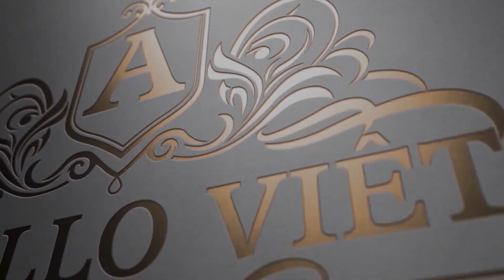TOP 3 thiết kế Khách sạn Tân cổ điển sang trọng, cuốn hút HOT NHẤT 2021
Sự hoành tráng của những mẫu thiết kế Khách sạn Tân cổ điển với những đường nét kiến trúc mang đậm nét đẹp châu âu và đường nét kiến trúc độc đáo.

Tọa lạc trong những khuôn viên rộng và có quy hoạch đẹp mắt, mặt tiền của công trình là một hạng mục “đắt giá” được đội ngũ KTS nghiên cứu kỹ lưỡng và tỉ mỉ.
Mời quý vị đón xem TOP 3 thiết kế Khách sạn Tân cổ điển HOT NHẤT 2021 trong video này!

🏡1. Mẫu thiết kế khách sạn 3 sao Tân cổ điển nổi bật tại Từ Sơn - Bắc Ninh KS19012
🔸Chủ đầu tư: Ông Nguyễn Thế Tới
🔸Địa chỉ: Bắc Ninh
🔸Diện tích: 6m x 20m
🔸Loại hình: Khách sạn tân cổ điển
Công năng:
🔸Tầng 1: gara
🔸Tầng 2: Sảnh đón khách cùng khu vực cho nhân viên
🔸Tầng 3,4,5,6: Mỗi tầng gồm 4 phòng nghỉ
🔸Tầng tum: Sân phơi cùng kho chứa đồ
🔸Đơn vị tư vấn thiết kế giám sát: Apollo Việt

🏡2. Mẫu thiết kế khách sạn tiêu chuẩn 3 sao KS18015
🔸Chủ đầu tư: Ông Đinh Quang Tiến
🔸Địa chỉ: Hạ Long - Quảng Ninh
🔸Diện tích: 15m x18m
Công năng:
🔸Tầng 1: Đại sảnh, Phòng khách, lễ tân, thang máy, khu phục vụ ăn uống buffet,
🔸Tầng điển hình: 09 Phòng ngủ
🔸Tầng tum: sân phơi, kho

🏡3. Thiết kế khách sạn đẹp tân cổ điển kết hợp ở KS19016
🔸Chủ đầu tư: Ông Quyết
🔸Địa chỉ: Vĩnh Phúc
🔸Diện tích: 11m x 18m
Công năng:
🔸Tầng bán hầm: Gara
🔸Tầng 1: Sảnh cùng 4 phòng
🔸Tầng 2,3,4,5: Mỗi tầng được bố trí 1 phòng VIP, 4 phòng đôi, 3 phòng đơn
🔸Tầng 6: Phòng khách kết hợp thờ, Bếp Ăn, 3 phòng ngủ + 3wc
🔸Tầng tum: Nhà bếp + Sân phơi